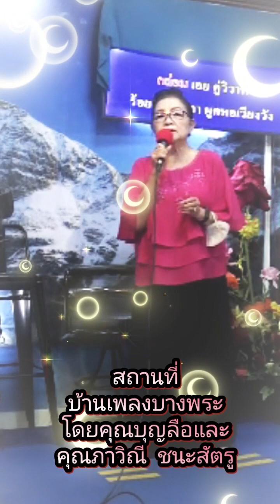ระฆังทอง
เพลงระฆังทอง
ขับร้องโดย สวลี ผกาพันธุ์
คำร้อง ชลอ ไตรตรองศร

           ต้นฉบับของเพลงนี้เป็นเพลงคู่ ขับร้องโดย ชาญ เย็นแข-พูลศรี เจริญพงษ์
           แต่เพลงนี้เป็นที่รู้จักกันอย่างแพร่หลาย เมื่อคุณสวลี ผกาพันธ์ุ นำไปบันทึกเสียงต่อมา
            เพลง "ระฆังทอง"  แต่งขึ้นเพื่อใช้ประกอบละครเวทีเรื่อง
"นางไพร" ของ สุวัฒน์ วรดิลก โดยเพ็ญศรี พุ่มชูศรี เป็นผู้ร้องอยู่หลังม่านแทนเสียงนางเอกในเรื่องคือ รัตนาภรณ์ อินทรกำแหง

            เนื้อหาของเพลง "ระฆังทอง" เป็นการขับกล่อมคู่วิวาห์ให้ครองรักครองเรือนคู่กันไปตราบชั่วนิรันดร์ เพลงนี้จึงเป็นเพลงยอดนิยมที่ใช้ร้องในงานมงคลสมรสเสมอมา

            ขอบคุณข้อมูลเพลงจากเพจ "พร่างเพชรในเกร็ดเพลง"

            ขับร้องใหม่เพื่อความบันเทิงและเพื่อการอนุรักษ์เท่านั้น โดย

6/4/67